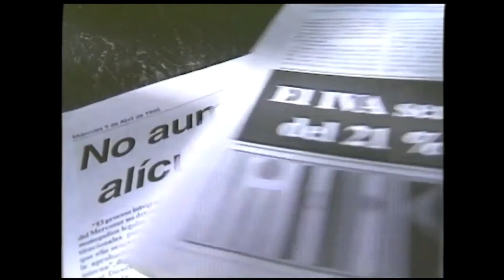spot presidencial 1995 - Menem - Bordon - Massaccesi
En este video muestra los spot de la campaña de 1995